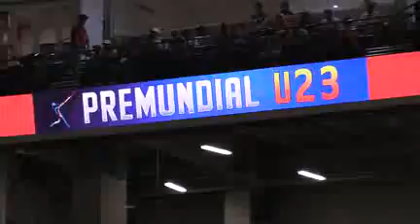Eriel dirige desde casa en tiempo de Coronavirus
La COVID-19 es un rival difícil al que se le puede dejar al campo siempre que se juegue bien. Con la conducción de un campeón olímpico, esa premisa la están aplicando los peloteros espirituanos.